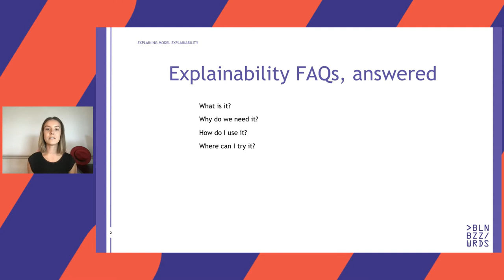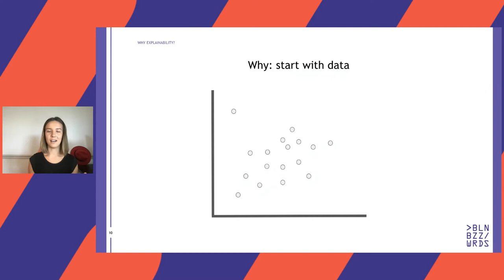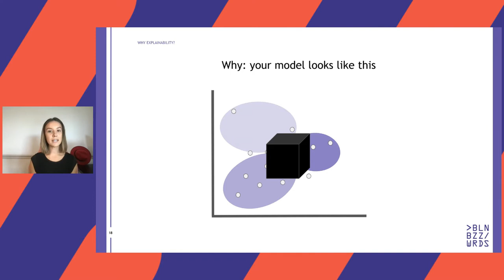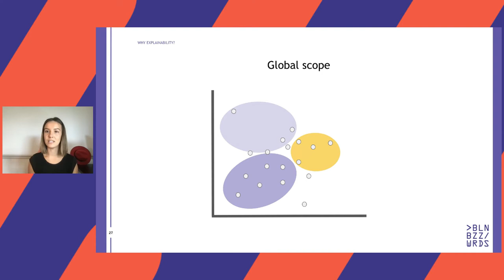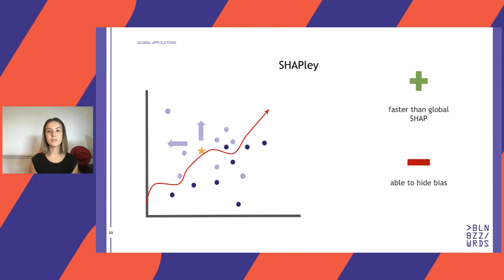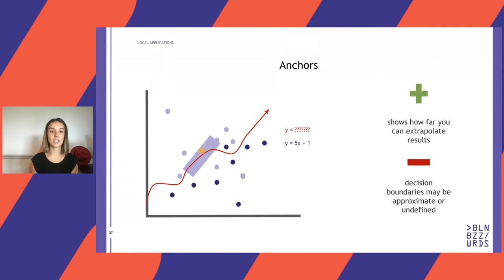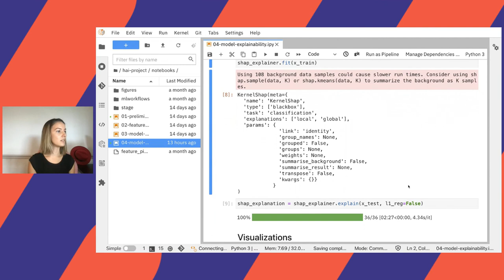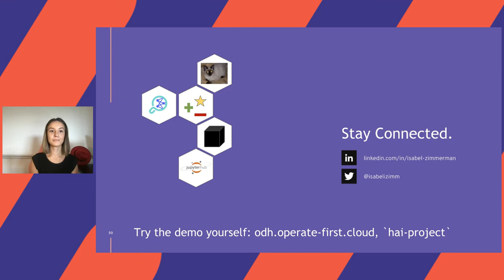Isabel Zimmerman – Explaining model explainability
Machine learning doesn’t have the same objectives as its users. While models look to optimize a function using the given data, humans look to gain insight into their problems. At best, these two objectives align; at worst, machine learning models make the front page of the news for unintended, but astonishing bias. Model explainability algorithms allow data scientists to understand not only what the model outcome is, but why it is being made. This talk will explain what model explainability is, who should care, and show participants how/when to use multiple types of explainability algorithms.

This session shows the usefulness of a variety of algorithms, but also discusses the limitations. Told from a data scientist’s point of view, this session provides a use case scenario exposing unintended bias using healthcare data. The audience will learn: the basics of model explainability, why this is a relevant issue, how model explainability offers insight into unintended bias, and know how to deploy explainability algorithms in Python with alibi, the open-source library from Seldon.